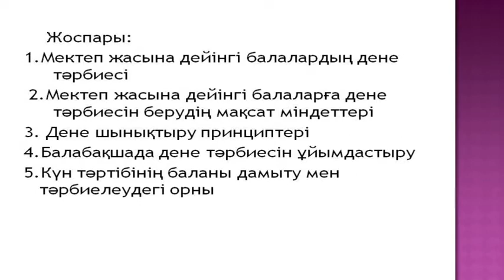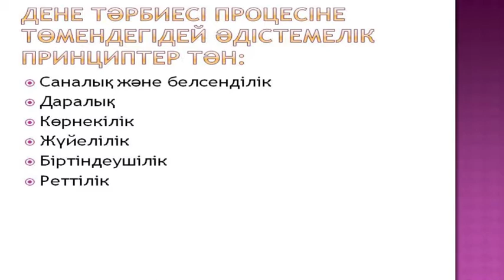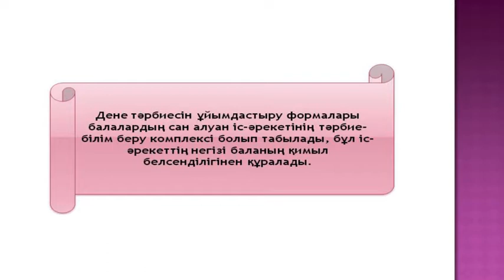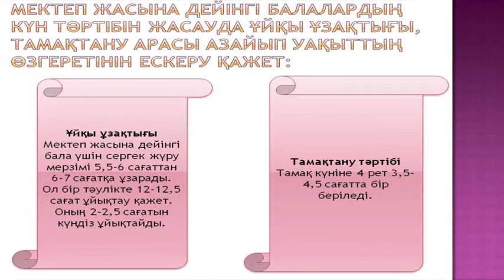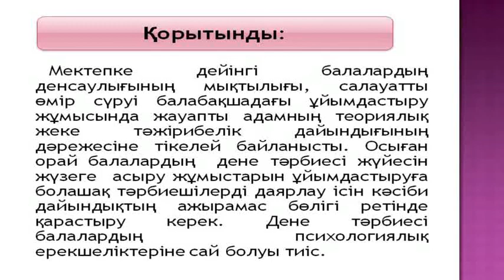5 Мектеп жасына дейінгі балалардың дене дамуы және тәрбиелеу әдістемесі